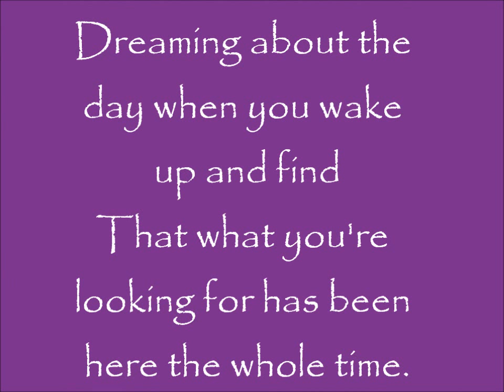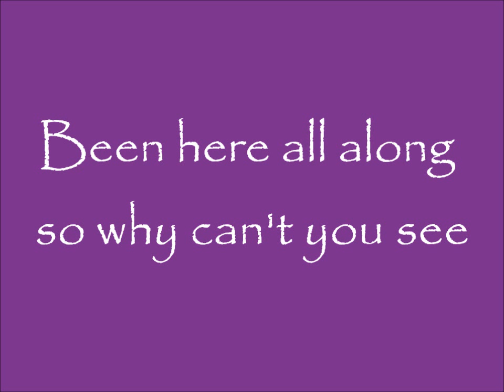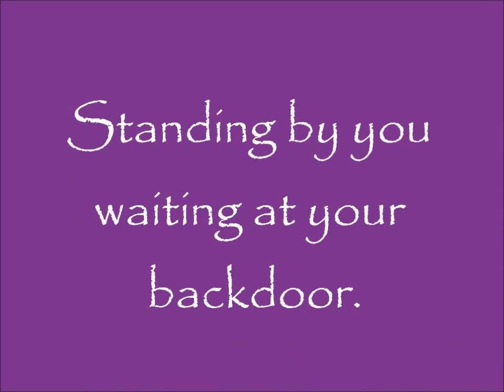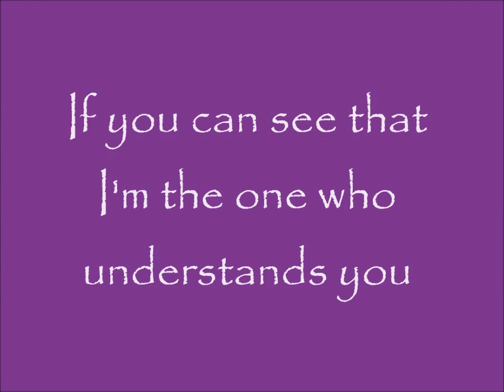You Belong With Me For All Those Sleeping Lyrics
You're on the phone with your boyfriend, he's upset
He's going off about something that you said
'Cause he doesn't get your humor like I do.
I'm listening to the kind of music he doesn't like.
And he'll never know your story like I do.

He wears jerseys
I wear t-shirts
He's team captain

If you can see that I'm the one who understands you

Walking the streets with you and your worn out jeans

I haven't seen it in awhile since he brought you down.
Hey, what you doing with a dick like that?

I wear Toms and
He wears sneakers
He's banging your friend
Underneath the bleachers
I'm dreaming about the day when you wake up and find

Standing by you waiting at your backdoor.

Oh, I remember you were driving to my house
When you know you're about to cry.

Why can't you just fucking see?